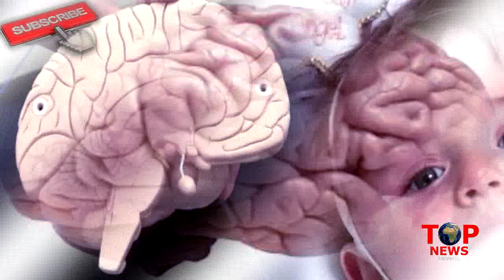MUST WATCH! क्या आपने देखा “आधे दिमाग” वाला ये बच्चा | KID WITH “HALF BRAIN”